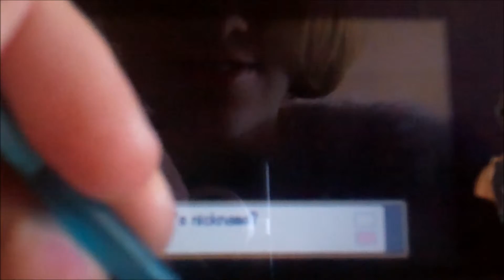Lets play some motherfucking pokemon-Soul silver part 1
Heeell yeeeah
The start of my new series, Lets play some motherfucking Pokemon _____
Next time Im going to use an emulator
Music nor Pokemon belong to me.